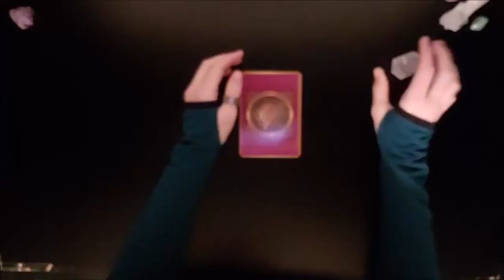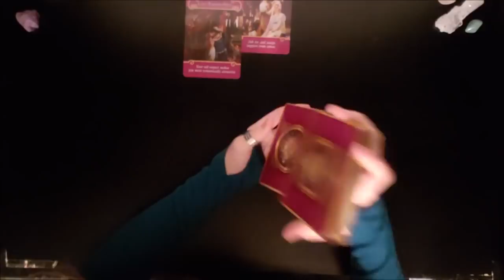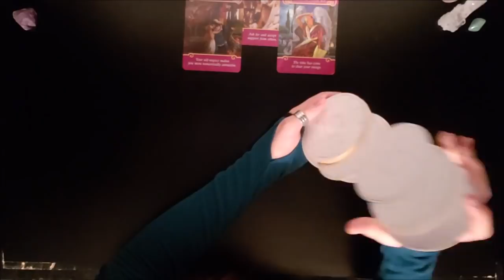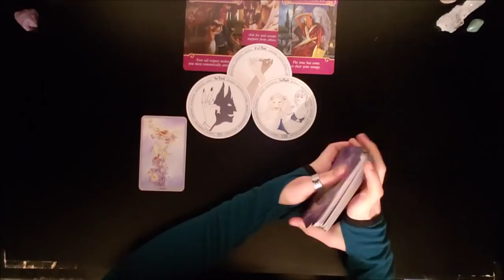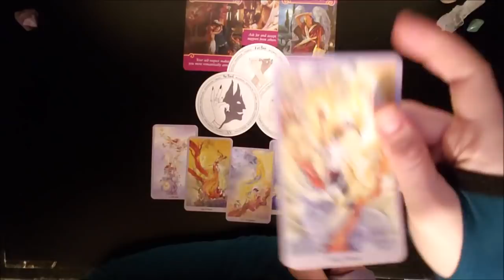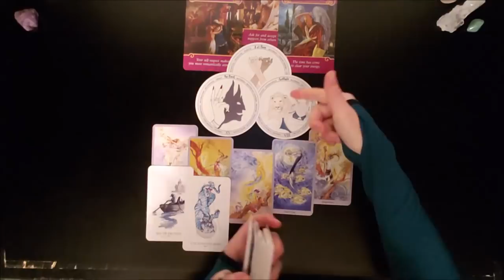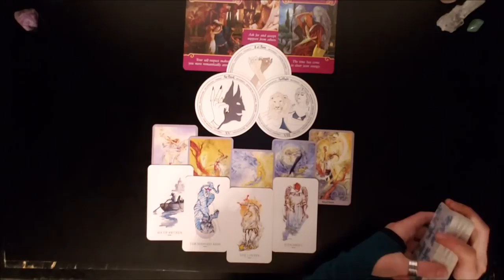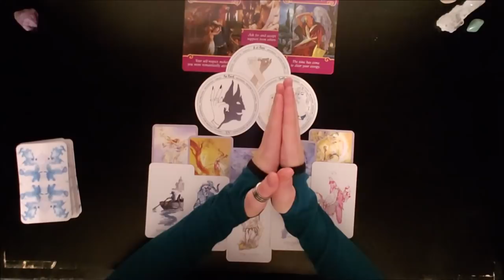TWIN FLAMES: DF or DM letting go of their twin, walking away from TF journey - Love Tarotscope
Twin Flame Tarotscope
Timeless (not date specific)

Cards Used:
1 - Accurate af Tarot
2 - Shadowscapes Tarot
3 – Linestrider Tarot
4 - Doreen Virtue Romance Angels
5 - Doreen Virtue Archangel Oracle Cards

If you enjoy these readings and would like to make a “good karma” donation you can send it through